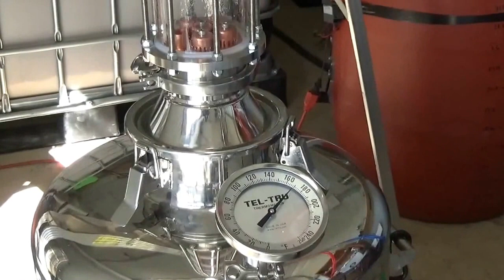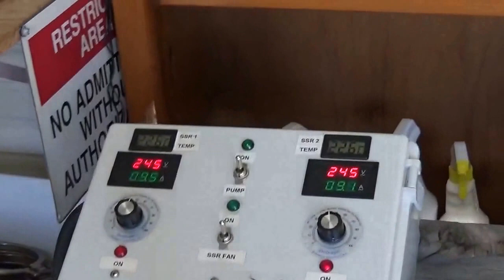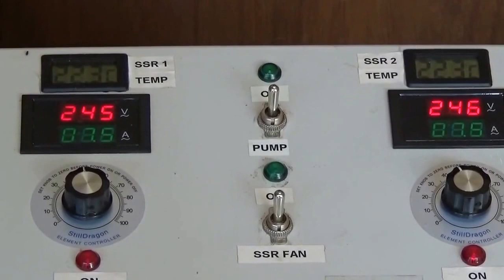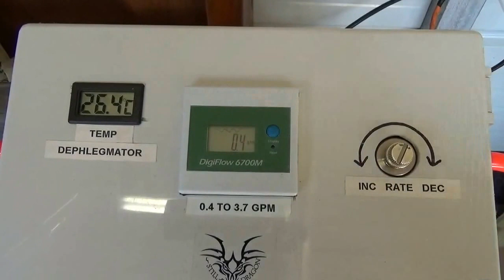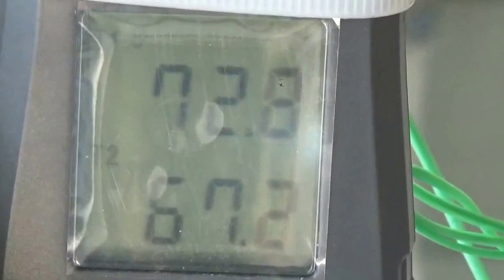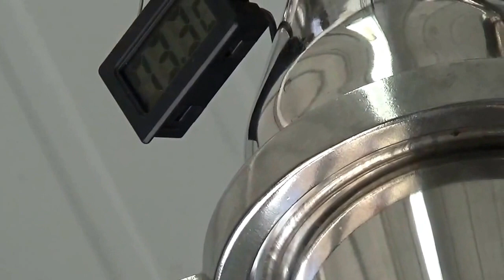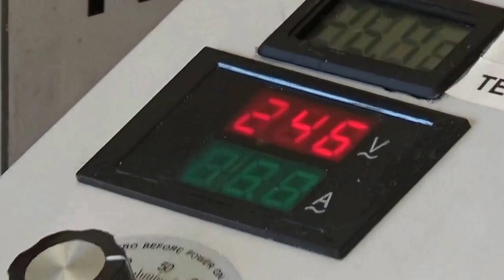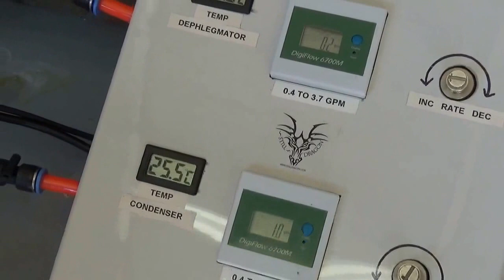StillDragon® - 4" Crystal Dragon™ with 16 Bubble Plates - Maiden Run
Watch @captainshooch run his incredible 4" Crystal Dragon™ with 16 Bubble Plates for the first time! Nothing short of amazing, this video assembled from several snippets pretty much shows it all from beginning to end. Straight to Vodka? You bet! And eye candy it is. :-)

StillDragon® User Group - Your one-stop resource for configuring & using the one and only completely modular distilling equipment!